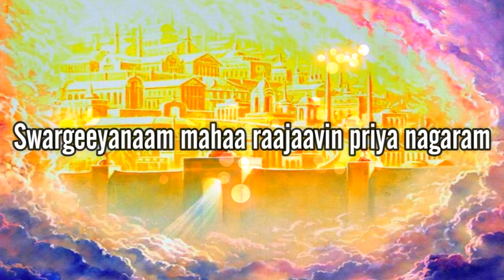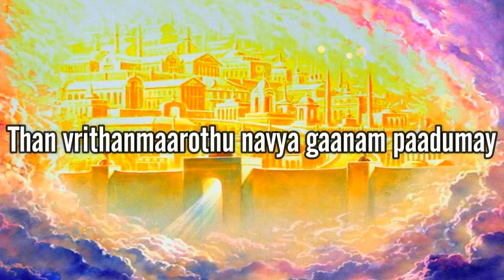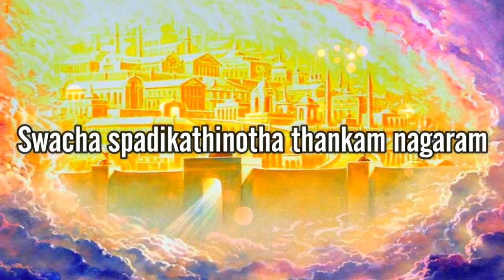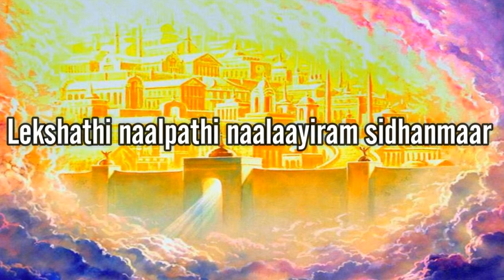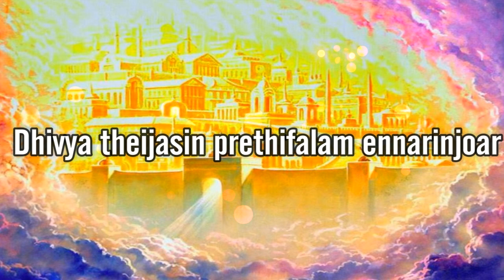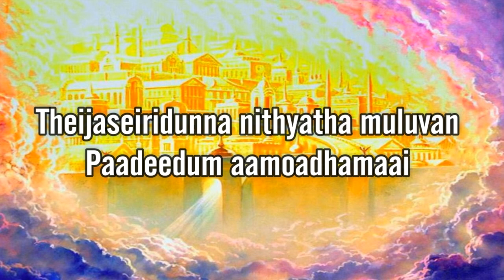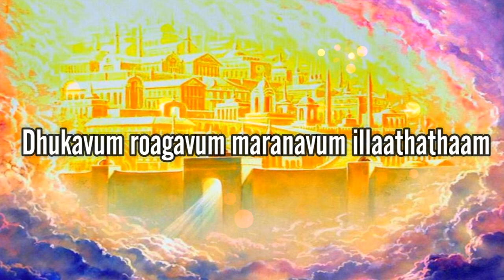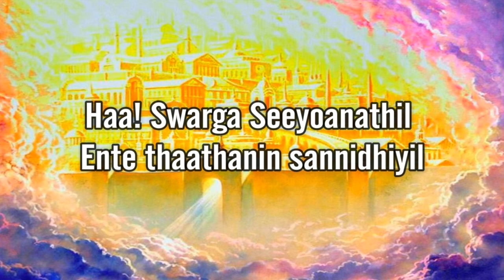Sarva Boomiyin Aanandhamaam Seeyoan | TPM Malayalam Songs | TPM Annual Convention 2023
Sarva Boomiyin Aanandhamaam Seeyoan

TPM Annual Convention 2023